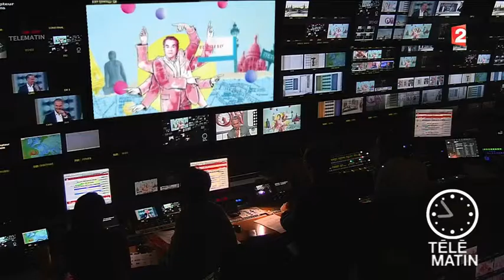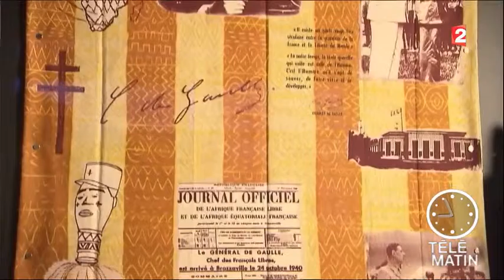Télématin: Exposition "Homme blanc Homme noir" Quai Branly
Le colonisateur blanc et ses attributs dans l'art africain